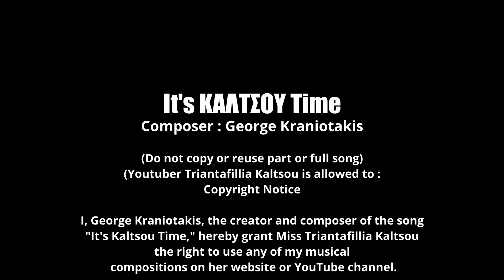It's ΚΑΛΤΣΟΥ Time (Song 2)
(Verse 1)
Hey there, it's Kaltsou time,
Tune in, let's unwind,
Young girl with a dream so bright,
On YouTube, she shines her light.

(Chorus)
Join the fun, it's everywhere,
Kaltsou's world is fantastic,

(Verse 2)
From morning till the stars come out,
Content that'll make you shout,
Vlogs and games, DIY,
Every day a new surprise.

(Bridge)
She's got the style, she's got the flair,
Kaltsou's vids are beyond compare,
Watch her channel reach the sky.

(Outro)
It's Kaltsou time, don't you see?
Join the fam, be happy and free,
Kaltsou's here, let's all get blown.

I have another YouTube Music channel dedicated exclusively to my music.

Discover a massive collection of music across genres – something for every vibe and mood!
🐦 Twitter – For quick updates and news.
📸 Instagram – Get a glimpse of my projects and inspiration.
🎵 TikTok – Catch short clips and trending tracks!

🎧 Listen, enjoy, and share your thoughts!
I’d love to hear your feedback and what kind of music you'd like to hear next! 💬 -